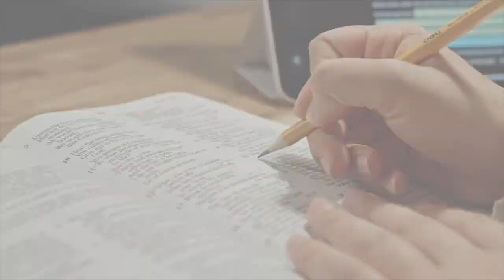Parashah 35 Naso - No 7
Parashah 35: Naso (Om te neem) – No 7
Torah: Num 4:21 - Num 7:89
Haftarah: Rig 13:2 – Rig 13:25
B’rit Hadashah: Han 21:17-32 Joh 7:53-8:11; Luk 1:11-20